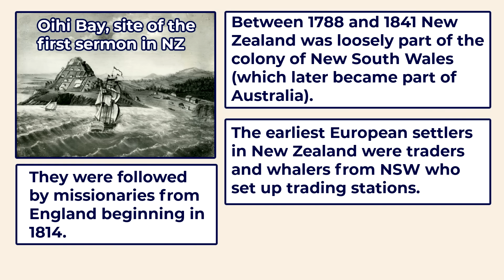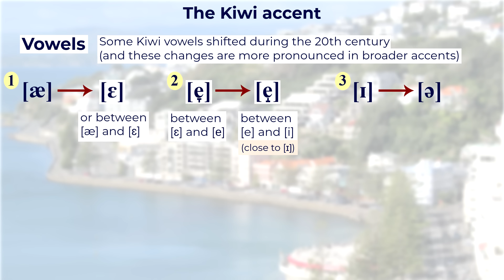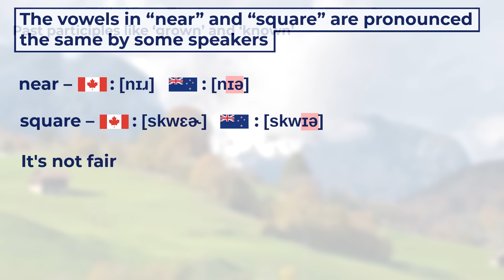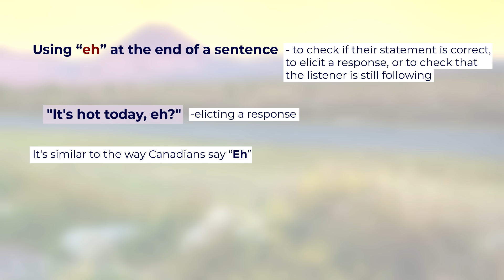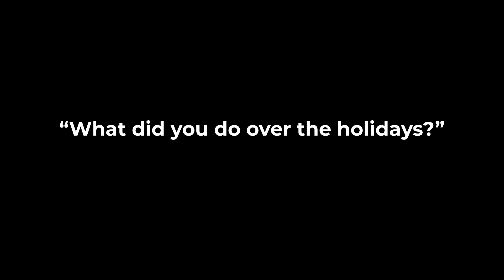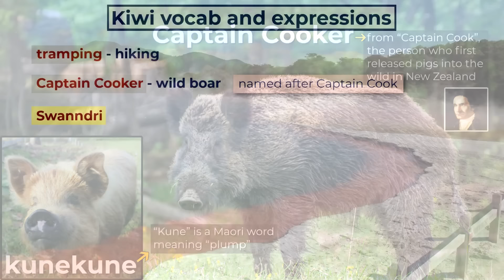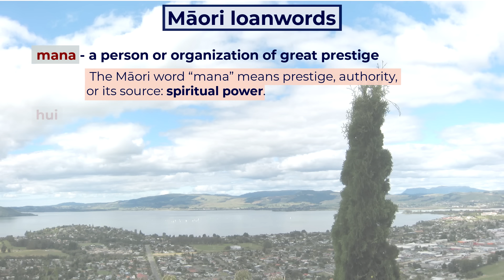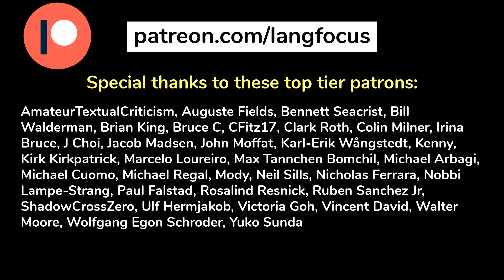Confused Canadian Investigates KIWI ENGLISH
In this video I explore the variety of English spoken in New Zealand.

Special thanks to Regan Williams for his Kiwi English audio samples. And thanks to Jordan Grimmer for his additional audio samples.

Many thanks to the following Langfocus patrons

AmateurTextualCriticism
Auguste Fields
Bennett Seacrist
Bill Walderman
Brian King
Bruce C
CFitz17
Clark Roth
Colin Milner
Irina Bruce
J Choi
Jacob Madsen
John Moffat
Karl-Erik Wångstedt
Kenny
Kirk Kirkpatrick
Marcelo Loureiro
Max Tannchen Bomchil
Michael Arbagi
Michael Cuomo
Michael Regal
Mody
Neil Sills
Nicholas Ferrara
Nobbi Lampe-Strang
Paul Falstad
Rosalind Resnick
Ruben Sanchez Jr
ShadowCrossZero
Ulf Hermjakob
Victoria Goh
Vincent David
Walter Moore
Wolfgang Egon Schroder
Yuko Sunda
19jks94
Abdullah Al-Kazaz
Adam Powell
Adam Vanderpluym
Alan Corley
Alana Kalinowski
Aleksei
Alen
Alex McKenzie
Alexandre Smirnov
Ali Muhammed Alshehri
Alvin Quiñones
Andrew Woods
Anthony Kinread
Anthony Peter Swallow
Aous Mansouri
Arnoud Hoorn
Ashley Dierolf
Avital Levant
Bartosz Czarnotta
Ben
Benjamin Tipton
Brent Warner
Brian Begnoche
Brian Morton
Bruce Stark
Chelsea Boudreau
chris brown
Christian Langreiter
Christopher Lowell
contumaciousCulimancer
Cyrus Shahrivar
Daniel Leon
Daniel Young
Darek
David Eggleston
David LeCount
Dean Cary
Debbie
Diana Fulger
Diane Young
DickyBoa
Dieter Raber
digitalmobius
Dina Trageser
divad
Divadrax
Don Ross
Donald Tilley
Drew Gatewood
Dulta Tracey
Ed B
Ed Heard
Edward Wilson
Elizabeth Evans
Eren Parla
Eric Loewenthal
Fabio Martini
fatimahl
Fawad Quraishi
G Bot
Geoffrey Husic
Grace Wagner
Gregory Garecki
Guillaume Brodar
Harry Kek
Helena
Henri Saussure
Henrik Flyvbjerg
Herr K
Howard Clark
Hugh AULT
Ina Mwanda
Iurii Lutsenko
Jack Jackson
James and Amanda Soderling
James Lillis
JAMES ORR
Jay Bernard
Jaye Ferrone
Jens Aksel Takle
Jim McLaughlin
JK Nair
JL Bumgarner
Joe Dubya
John Flanagan
John Gavin
John Hyaduck
John Lloyd
Josh Rotenberg
Julie Sriken
Jón Elíasson
K M
Kate MacDonald
Kimball Pierce
kingvaeonic
Kirk Vistain
Kit Marcos
Konrad
Kristian Erickson
Krzysztof  Dobrzanski
KW
Kyle James
Lance Bedasie
Laura Morland
Lee Dedmon
Leo Barudi
Lincoln Hutton
Lissette Talledo
Louie dela Fuente
Luke Jensen
m
M Pershina
maiku
Margaret Langendorf
Margrét
Mark
Mark Bonneaux
Mark Judge
Mark Kemp
Mark Rogers
Markzipan
Martin Blackwell
Matthew Etter
Merrick Bobb
Merrick Bobb
Michael Sisson
Mike Frysinger
Mohammed A. Abahussain
Montassar Ghrairi
Mário Pegado
Naama and Geoff Shang
Nadia B.
Nicholas Gentry
Nicolas Elsishans
Nicole Tovar
Ninka
Niro
noxialisrex
Oleksandr Ivanov
Oto Kohulák
Papp Roland
Patrick smith
Patriot Nurse
Paul Flynn
Paul Shutler
Pauline Pavon
Paulla Fetzek
Peter Andersson
Peter Devlin
Peter Nikitin
Peter Scollar
piero
Pudim de Cana
Raymond Thomas
Renato Paroni de Castro
RetroSteamKnight
ReysDad
Richard Kelly
Robert Brockway
Robert Williams
Robyn Morales
Roger Smith
Roland Seuhs
Ron McKinnon
Ronald Brady
Saffo Papantonopoulou
Sergio Pascalin
Sheila Perryman
Sierra Rooney
Sigbjørn Nerland
Simon Blanchet
Simon Jaglom
sinastral
SJWS
sofrito
Stefan Reichenberger
Steven Severance
Suzanne Jacobs
Tara Pride
Theophagous
Thomas Chapel
Thomas Gijsbers
Tim Hopmann
tommy dahill
Tony DeSantis
Ty Ovendale
Vinicius Marchezini
Vitor
Warren McKenzie
William MacKenzie
William O Beeman
Yagub Alserkal
yasmine jaafar
Yeshar Hadi
Yuriy Vrublevskiy
Yuval Filmus
Zachary Root
zhangyimo
Éric Martin
Вайзефакнот
Навальный
洋平 木嶋

Still images from the video that incorporate the above images are available for use under the same Creative Commons Share Alike license.

Intro 00:00
The history & development of Kiwi English 00:20
The Kiwi accent 01:36
Māori English 05:18
Kiwi vocab and expressions - Shared with Australia 06:29
Kiwi vocab and expressions - More exclusive to New Zealand 08:51
Māori loan words 10:43
Diminutives 12:11
The Question of the Day 13:31